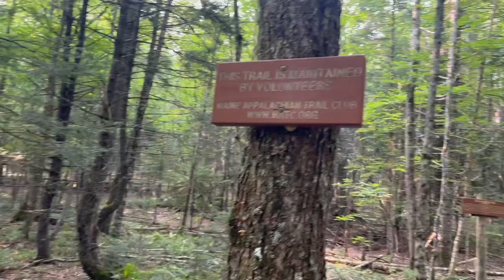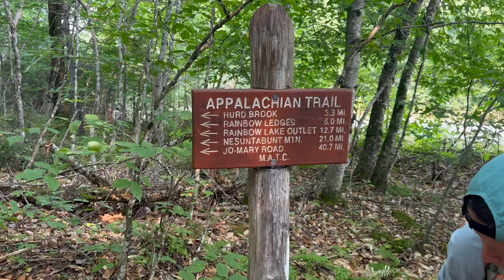AT Thru Hike Day 193: Hurd Brook Stream Lean-to to Abol Bridge Campground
We used today as a set-up day to position ourselves to enter Baxter State Park tomorrow. There are only twelve spaces set aside for thru hikers so we stopped at a campground after only 3.2 miles. That way we’d have only half a mile or so to go tomorrow to enter Baxter to hopefully secure one of those spots.